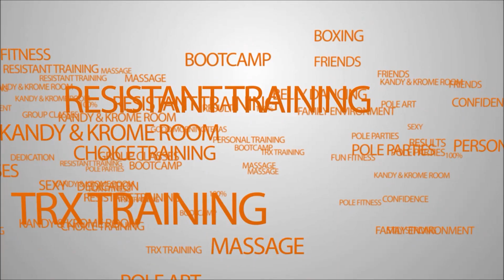ZUMBA BLACK OUT PARTY - Monday October 27th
Join us for the Ultimate, 90 min BLACK OUT Zumba experience!!

Feel free to dress up! Gift card for best costume!

Only $12 for Non/Mbrs & $5 for mbrs!
Free snacks!